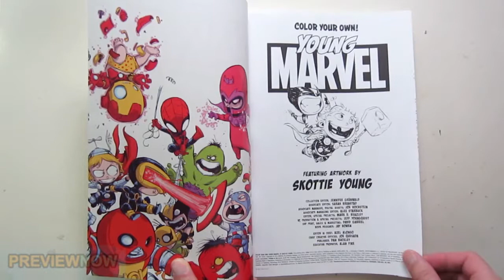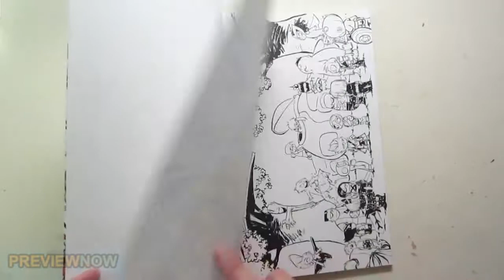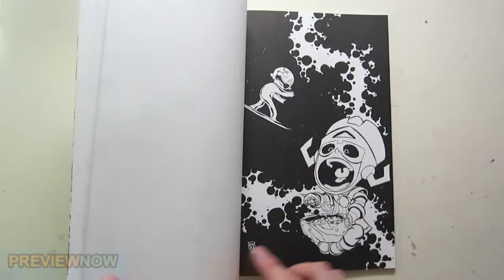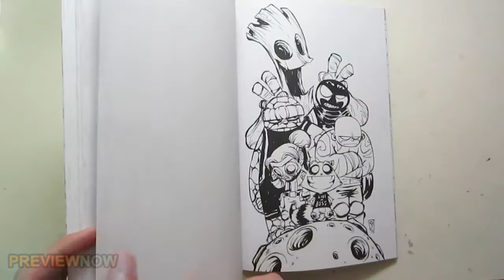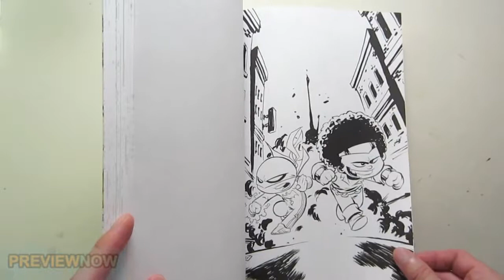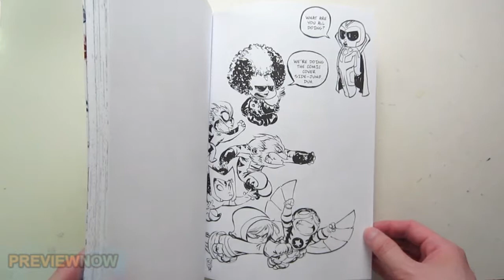Color Your Own Young Marvel Coloring Book Flip Through Artwork by Skottie Young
Color Your Own Young Marvel Coloring Book Flip Through Artwork by Skottie Young. Link to buy the coloring book